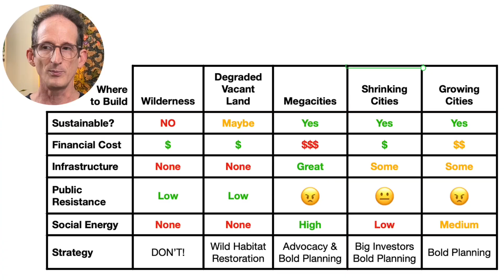Where to Build New Cities? Episode 66.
Where to build sustainable cities now that the global urban population is growing by 200,000 people a day?

0:00 Why we need new urban areas
0:26 Why Cities are Good
0:58 Where in the World?
1:21 Five Commitments
1:54 The Remaining 10%
2:31 Five Types of Building Sites
2:45 Wilderness
3:54 Social Energy
5:36 Degraded Vacant Land
5:55 Megacities
7:11 Shrinking Cities
8:24 Growing Cities
9:39 Summary

Written and Presented by Kev Polk.
B-roll courtesy Pexels.

Yinon M. Bar-On, Rob Phillips, and Ron Milo, The biomass distribution on Earth, PNAS June 19, 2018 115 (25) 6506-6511; first published May 21, 2018.